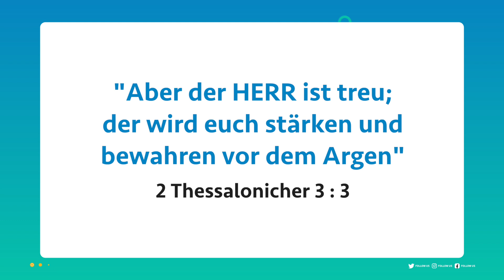Wandeln mit Jesus | Bruder. Mohan C Lazarus | November 11 | German